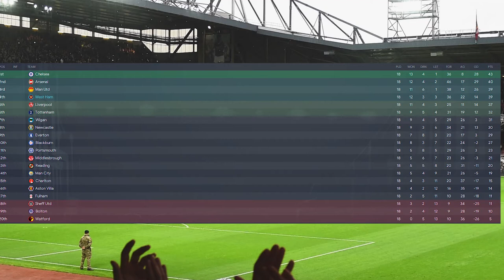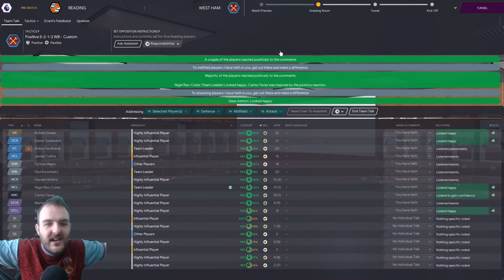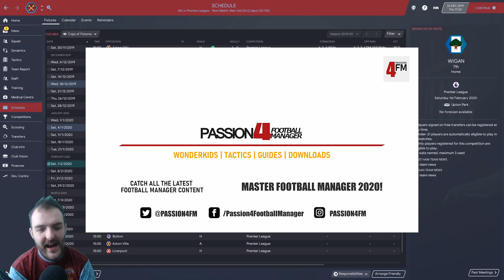Football Manager 2020 | Undoing The Reading Nightmare | 06/07 DATABASE | West Ham | FM20 | EP4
Welcome to EP4 of Bubbles on the Rise Today were away at the madjeski Stadium in the IRL fixture West Ham lost 6-0 to reading are we going to be able to be Undoing The Reading Nightmare?

Curty